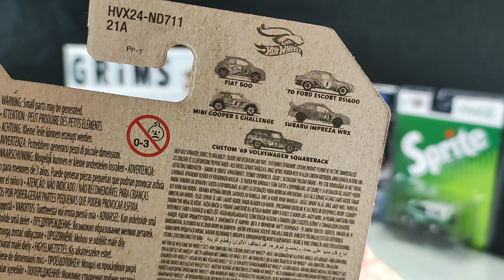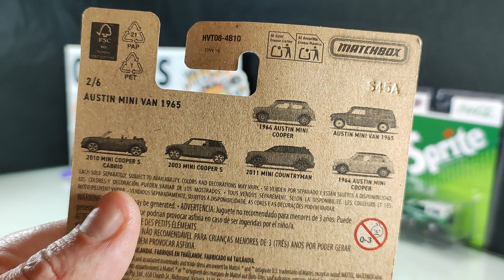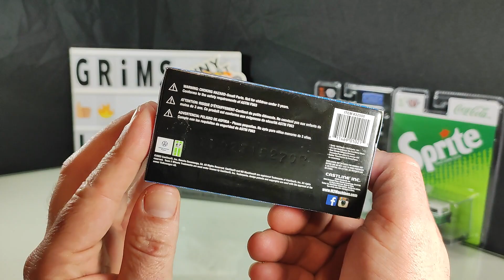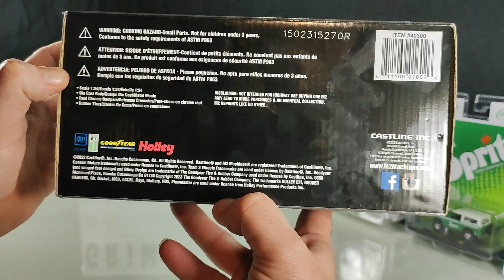Recent Diecast Pickups #82 New Hot Wheels, Matchbox, And M2!!!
I meant Blazer! not Bronco! 😆